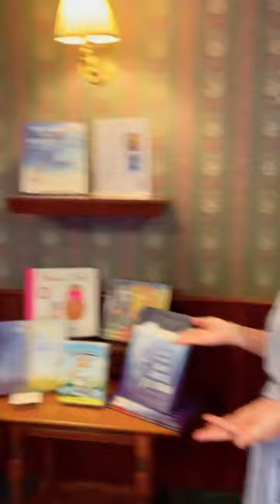Time for a teddy bear sleepover!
Let your stuffies sleepover at the bookstore for a very special event on 8/3/23!
Drop them off the night before so they can make friends and you’ll hear all about it when you pick them up the next day for story time. ❤️📖